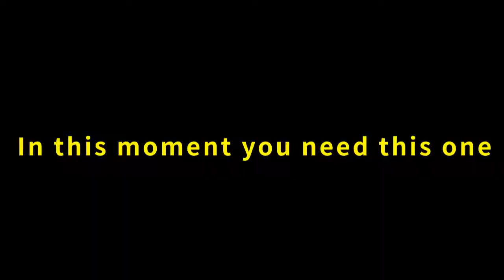日本【idea auto】防蚊遮陽車窗罩(英文)